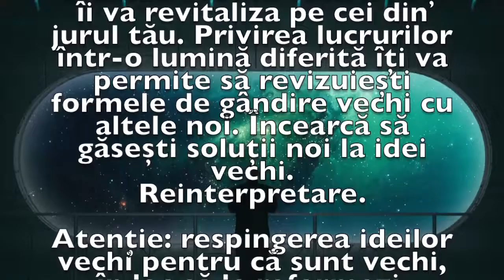Previziunea zilei de 12 Martie